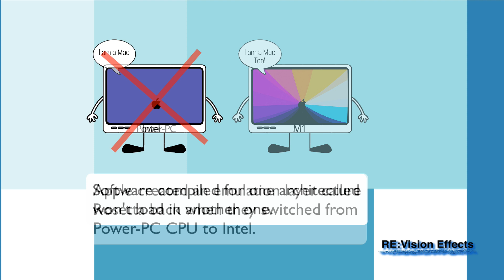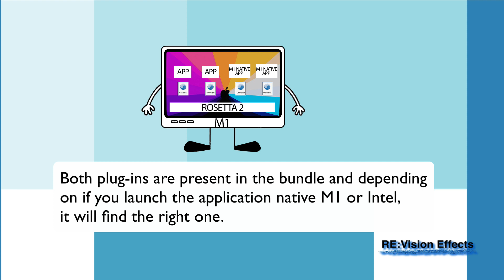M1 and Rosetta 2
This is a Sales support tutorial explaining M1 and Rosetta 2.

*Note: There is a small typo at 00:20. It is x86-64  not x64-86